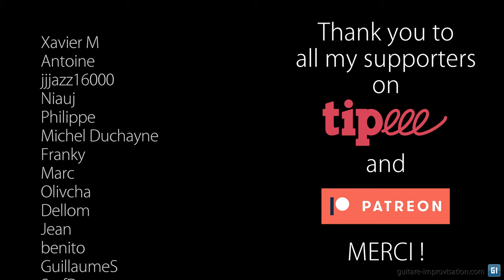Danse Norvégienne : Melody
Here's the melody of Danse Norvégienne (composed by Edvard Grieg under the name "Danse Norvégienne n.2") as played by Hubert Rostaing in Django Reinhardt 1940 recording.
👉 The displayed chords are transcribed and different from the ones played in the backing track
👉 The chords of bars 5-8 are A° A7 A° A7
🧐 Each and every note and chord have been transcribed

Pour plein de formations complètes en Jazz Manouche (dont une sur Danse Norvégienne), c'est par là
0:00 Straight melody
0:45 Personal interpretation
1:27 Thank you Patreons !